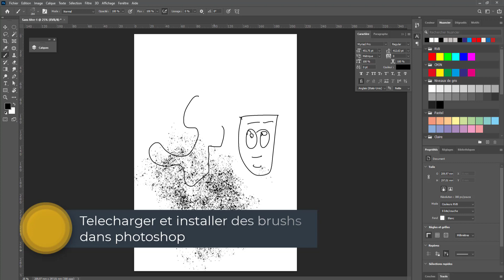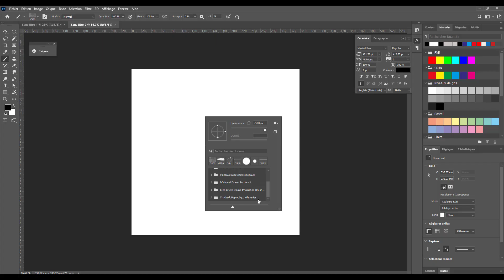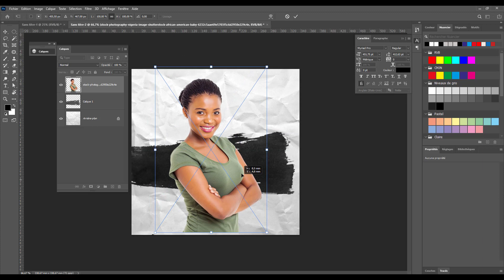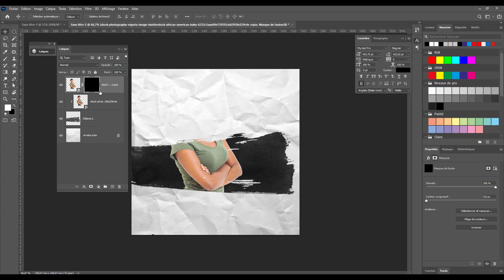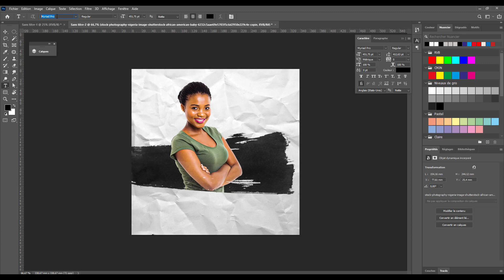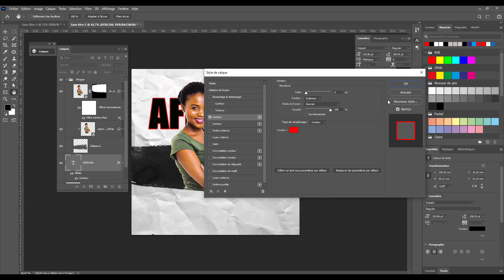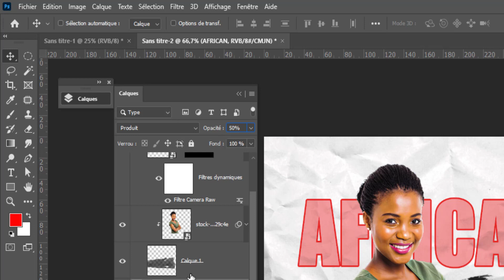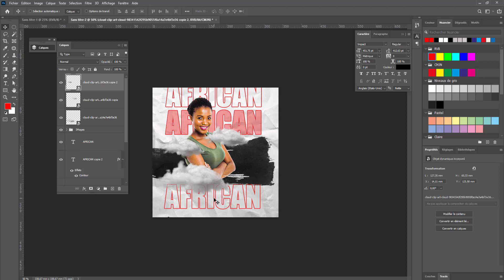PHOTOSHOP Créer une affiche avec les brushs ( Sites de téléchargement gratuits et installations)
Dans cette vidéo je vous explique comment télécharger, installer et utiliser des brushs pour créer une affiche sur Photoshop ... Bon visionnage
Je vous donne le lien pour les images.

Si vous souhaitez installer plus de brushs :
voici les lien ci-dessous